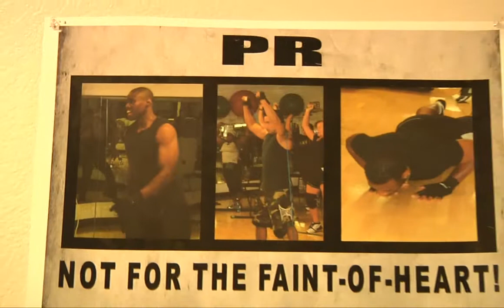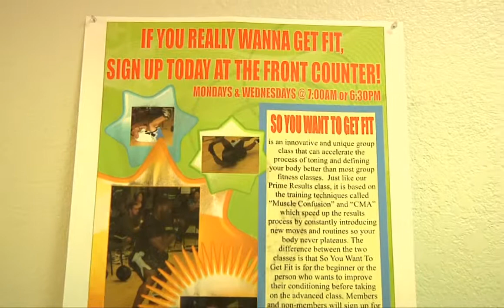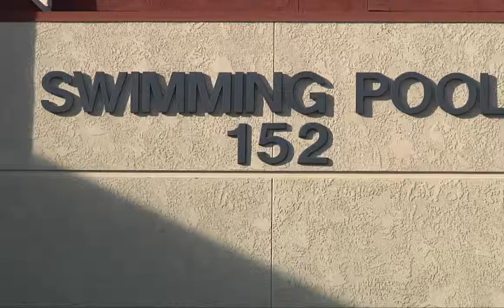Rialto Racquet and Fitness Center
A unique Sport and Fitness Training Center for the entire family. Rialto Raquet & Fitness Center brings fun, sports and sports training back to fitness.